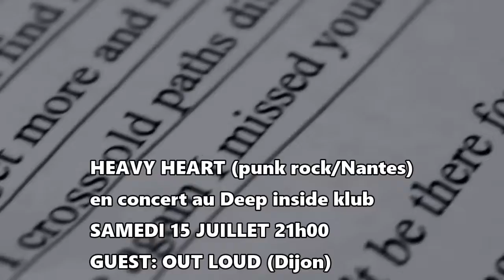Heavy Heart + Out Loud l 15/07 l Dijon Deep Inside klub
Samedi 15 juillet à 21h
concert au deep inside klub avec
Heavy Heart  groupe de Punk Rock nantais
première partie OUT LOUD (Dijon)